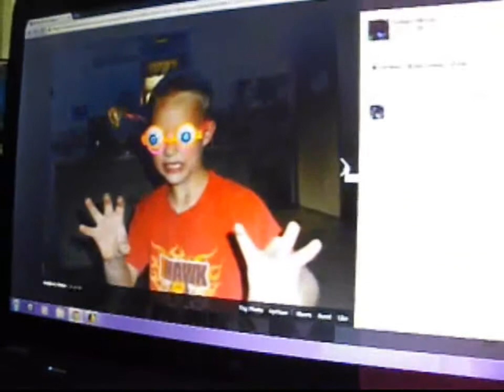Meet Alberto - Spanish/English Lessons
Sept 20-22: It was kind of a slow and yet good weekend.